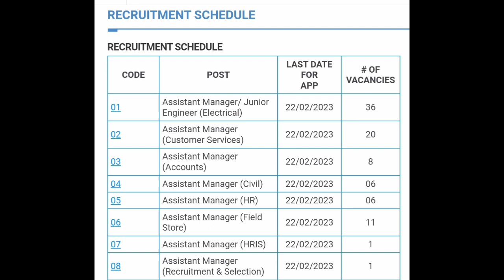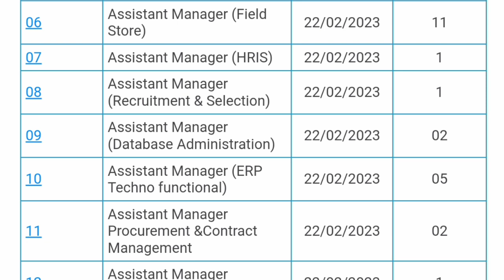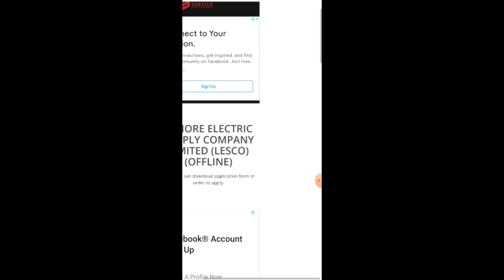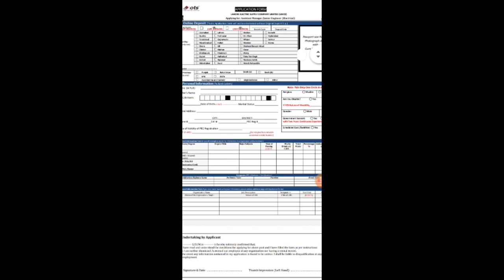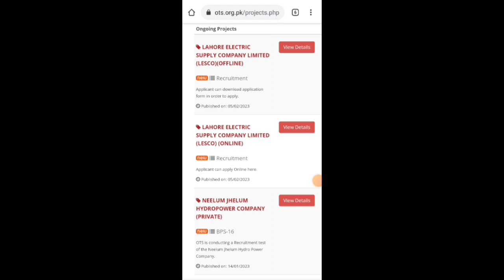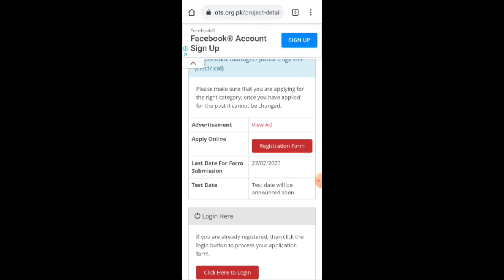LAHORE ELECTRIC SUPPLY COMPANY LIMITED (LESCO) || WAPDA JOBS 2023 Apply ONLINE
LAHORE ELECTRIC SUPPLY COMPANY LIMITED (LESCO) || WAPDA JOBS 2023 Apply ONLINE || LESCO wapda jobs Advertisement

Assalam o allaikum! HELLO EVERY ONE
Welcome to jobs 4 you,
On this channel, I will tell you about all GOVT ,PAKISTAN ANY JOBS Forces jobs, whatever new job will come i will tell you about it. Here you will get all forces initial test information.
I hope this channel will be helpful for you guys.